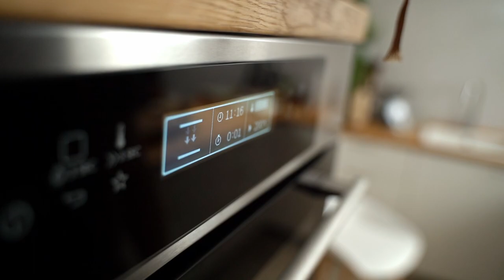One Pot Pasta mit getrockneten Tomaten und Hähnchen | Schnelles & Leckeres Abendessen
Wenn du nach einem einfachen, schnellen und schmackhaften Pasta-Rezept suchst, dann bist du hier genau richtig! Mit dieser One Pot Pasta sparst du Zeit, ohne dabei auf Geschmack zu verzichten.

🍝 Zutaten:

Pasta
Getrocknete Tomaten
Hähnchenbrustfilet
Gemüsebrühe und Sahne
Gewürze: Salz, Pfeffer, Paprikapulver
Mozzarella
🥘 Zubereitung:

Nudeln in den Römertopf geben.
Gemüsebrühe, Sahne und Gewürze in einem separaten Topf erhitzen.
Getrocknete Tomaten schneiden und hinzufügen.
Sauce über die Nudeln gießen.
Hähnchenbrust würzen und unter die Nudeln mischen.
Im kalten Backofen bei 200°C Ober- / Unterhitze backen.
Mozzarella hinzufügen und weitere 15 Minuten backen.
Für eine vegetarische oder vegane Variante einfach das Hähnchen und den Käse weglassen.

Guten Appetit! 🍽

Vergiss nicht, die Glocke zu aktivieren, damit du keine neuen Videos verpasst.